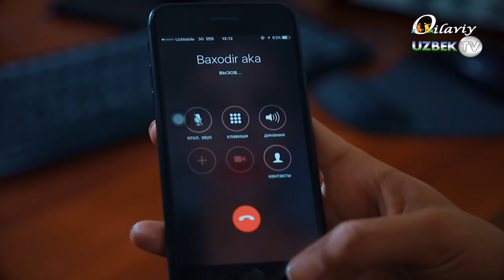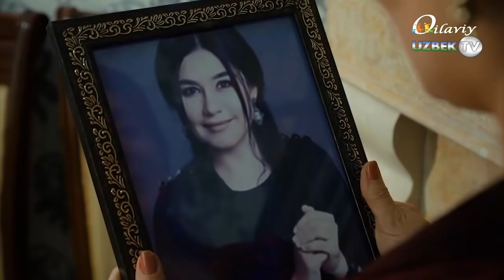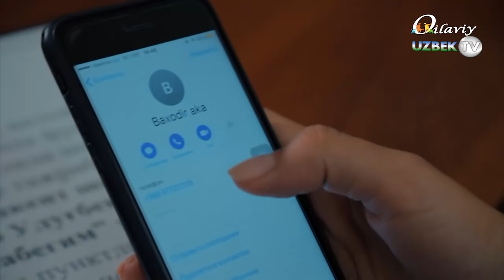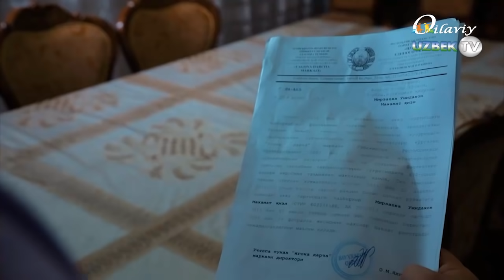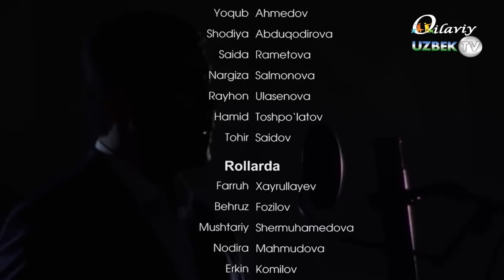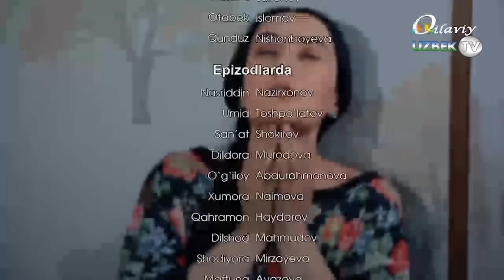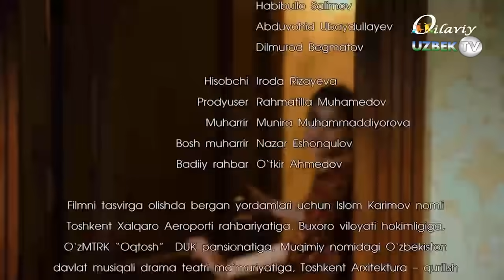"Мачеха" 20-серия. Узбекский сериал на русском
Национальная телерадиокомпания Узбекистана
По заказу телерадио канала Узбекистан
Узбектелефилм представляет.
В главных ролях
РАЪНО ЗОКИРОВА
БЕКЗОД МУҲАММАДКАРИМОВ
ФЕРУЗА НОРМАТОВА
ДИЛНИЁЗ ГАФФАРОВ
ДОНИЁР ҲАФИЗОВ
БАХОДИР НИШОНОВ
ЁҚУБ АХМЕДОВ
ШОДИЯ АБДУҚОДИРОВА
САИДА РАМЕТОВА
РАЙХОН УЛАСЕНОВА
ШЕРЗОД БОЙМУРОДОВ
Автор сценария Хилола Алимова
Режиссёр монтажа Нажот Косимов
Художник по костюмам Феруза Гиесова
Звукорежиссёр Фарход Шокаримов
Композитор Хуршида Хасанова
Художники постановщики Мучаммадали Рахимов и Ахролхужа Сулхужаев
Оператор постановщик Султонмурод Мирзаахмедов
Продюсер Рахматилла Мухамедов
Режиссёр постановщик Хуршид Хасанов